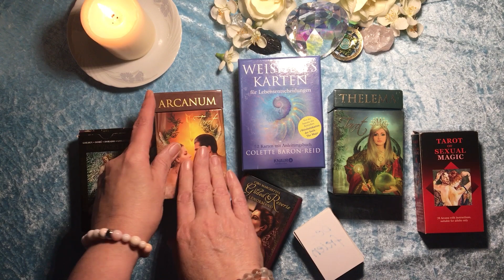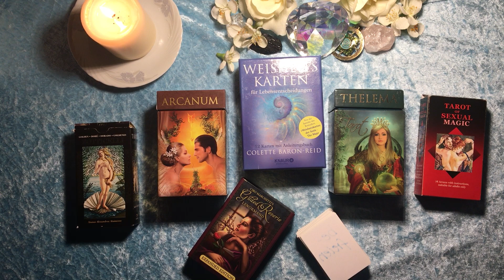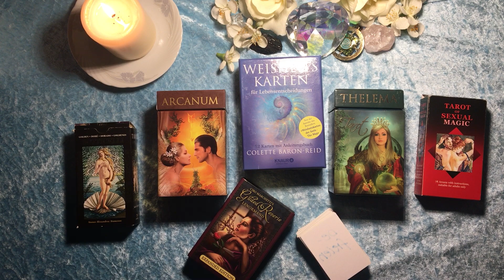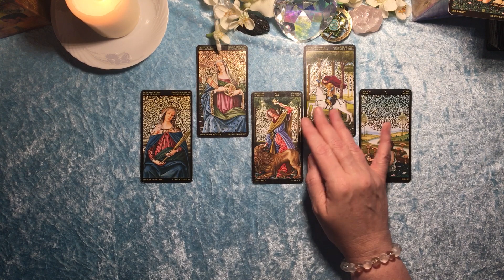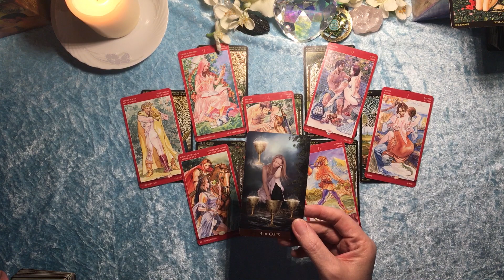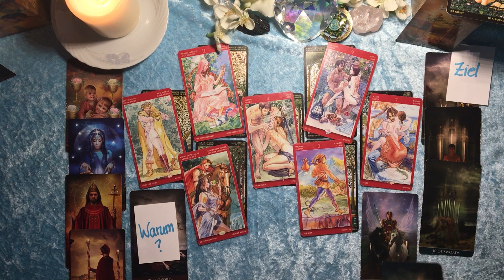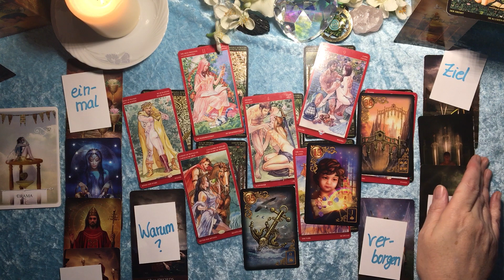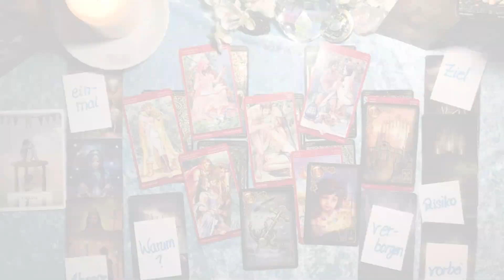Taroskop Stier Liebe November 2020